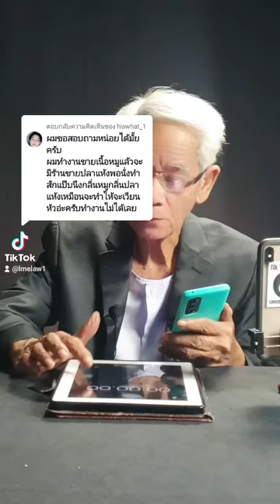ทำสักแป็บนึงกลิ่นหมูกลิ่นปลาแห้งเหมือนจะทำไห้จะเวียนหัวอ่ะครับทำงานไม่ได้เลย